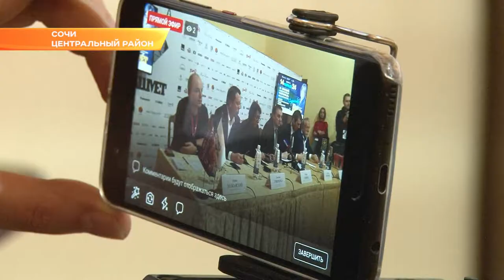Пресс-конференция Юрия Башмета по случаю старта Зимнего фестиваля в Сочи. Новости Эфкате